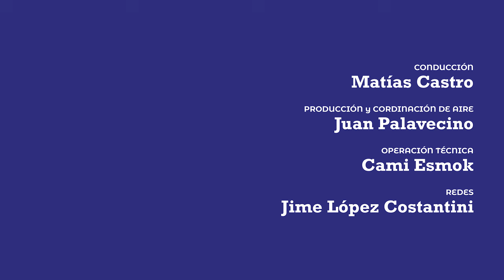Mario Santucho | De víctimas a combatientes: Cómo enfrentar al gobierno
Mario Santucho es director del colectivo editorial de revista Crisis y visitó FM La Tribu para contarnos quién entregó a su viejo aquel lluvioso lunes de julio de 1976 al Ejército.

Además, ¿qué es un combatiente 50 años después? figura que recupera la revista hace varios números para sacarnos del lugar de víctimas de la ultraderecha. Milei, el mileismo y si aquello que le creció por derecha a la sociedad argentina se arraiga más allá de la estabilidad del líder.

El viernes 1ro de noviembre, 19hs, se presenta el Nº 64 de la revista en la Facultad de Sociales de UBA. Santiago del Estero 1029, CABA.